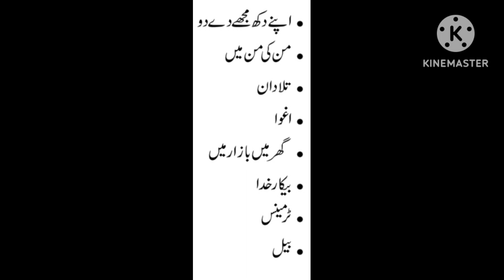✍🏻Rajender singh bedi ke afsane|Afsana nigari|urdu afsana nigari|neturdu jrfurdu 📚📚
Badi manzil ka musafir
Rajender singh bedi ke afsane|Afsana nigari|bedi ke afsane|urdu afsana nigari
ranjender sigh bedi
urdu afsana nigari
urdu afsane
bedi ke afsane
rajendra singh bedi
راجندر سنگھ بیدی
rajinder singh bedi
Rajendra singh bedi ki afsana nigari
rajinder singh bedi storiesek chadar maili si
Rajendra singh bedi ki halat zindagi
Rajendar sing bedi in 10 class
Rajendar singh bedi ki novel nigari
Ek chadar maili si
rajinder singh bedi short stories
راجندر سنگھ بیدی کی کہانیاں
rajinder singh bedi urdu kahaani
apne dukh mujhe de do

urdu afsana nigari
urdu afsana nigari ka irtiqaafsana nigari urdu afsanay
Urdu afsana nigari
Roshni ka musafir
Badi manzil ka musafi